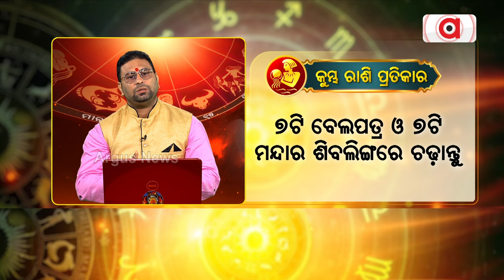Bhagya Bhabisyat | କୁମ୍ଭ : ବିଦେଶରେ ଲୁହା ବିଜନେସ୍‌ କରନ୍ତୁ